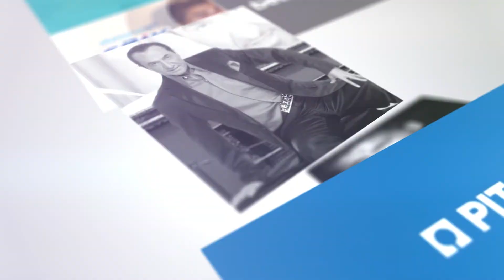FEATURED WORKS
FEATURED WORKS CREATING REAL TIME CUSTOMER EXPERIENCES MY PURPOSE IS TO EVOLVE THE CUSTOMER RELATIONSHIP